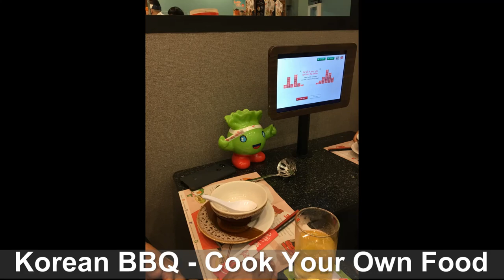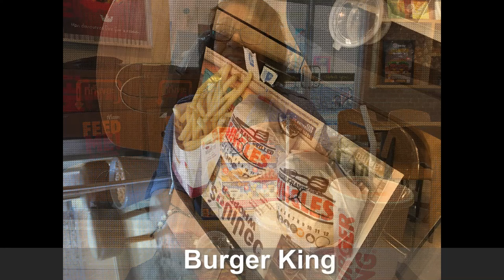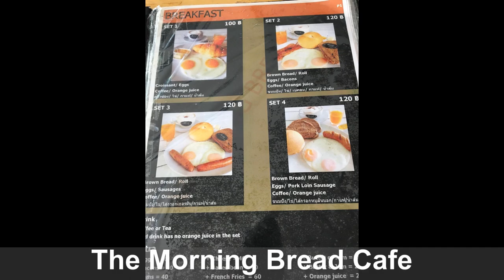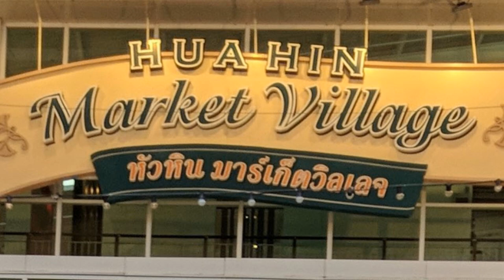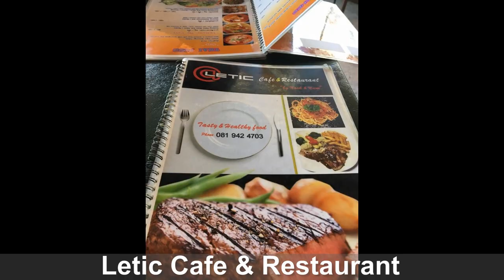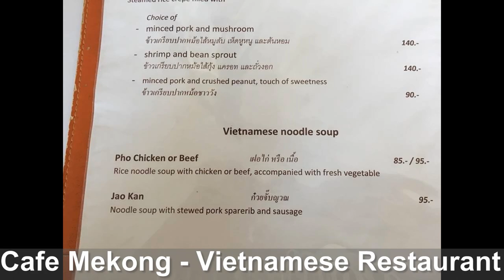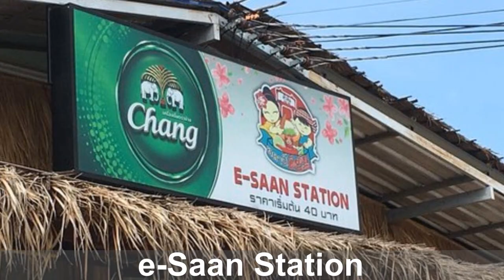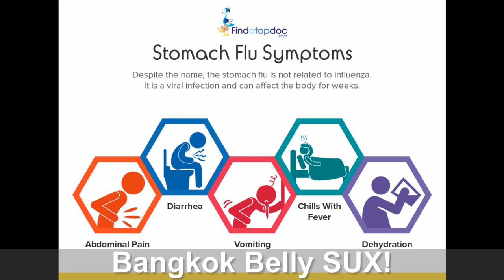Retirement Dreams: The Restaurants and Eateries of Hua Hin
Retirement Dreams shares the food they partook in on their Thai vacation.  Whether dining at restaurants, in malls or on the streets of the Hua Hin markets, the food was universally excellent and inexpensive.  You want a foodies vacation - visit Hua Hin!

Use the links below to skip to any individual establishment or see them all!

[01:39] Korean Barbeque
[03:01] Marzipan
[03:03] Burger King
[04:58] Mozza Mia
[05:12] Swensen's Ice Cream
[05:46] Sizzler's Steak House
[06:23] The Morning Bread Cafe
[06:54] May's Kitchen
[08:39] notime2bsad (Chuck and Paige
[09:17] Letic Cafe & Restaurant
[10:23] Cafe Mekong
[12:18] Joe's Bar
[13:01] Rafferty's Seafood Bar & Grill
[14:30] e-Saan Station Restaurant
[16:14] Mall Food